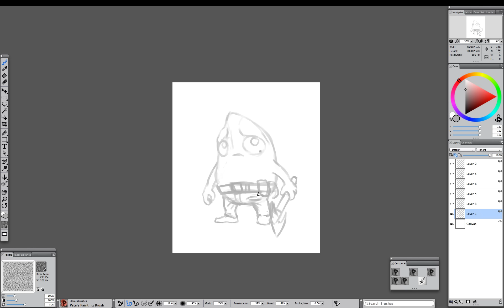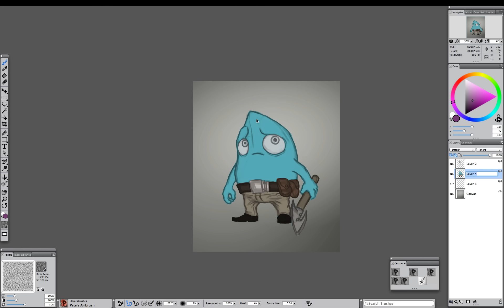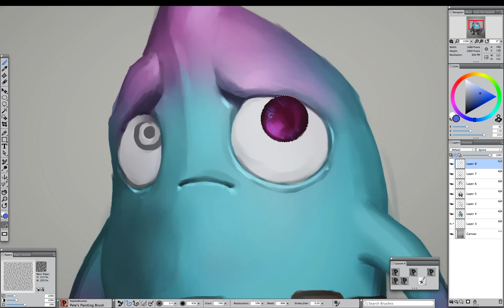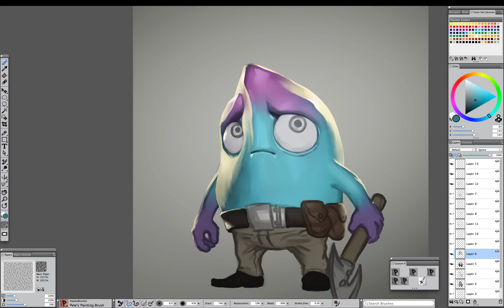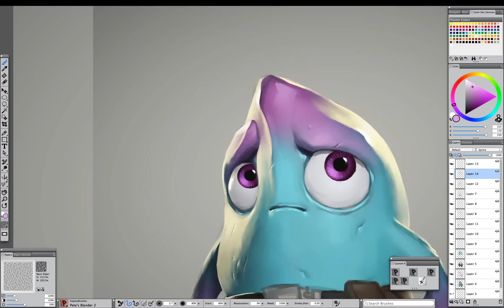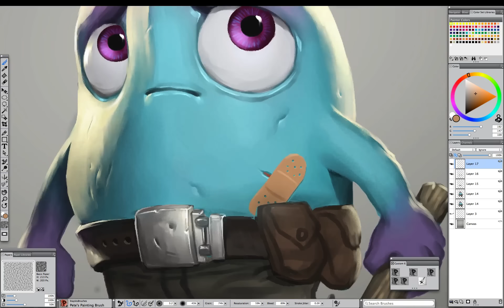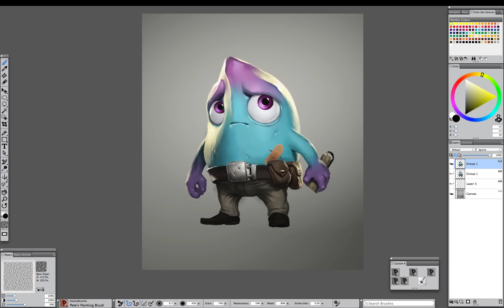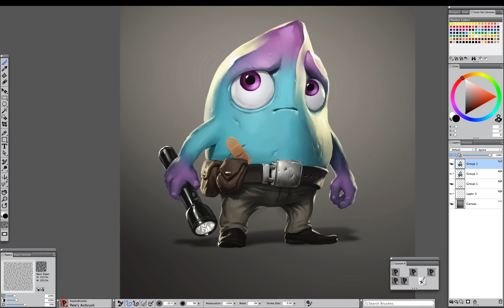Digital Painting Process: Simple Character Design - Max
Painter X3 - 3 hours.